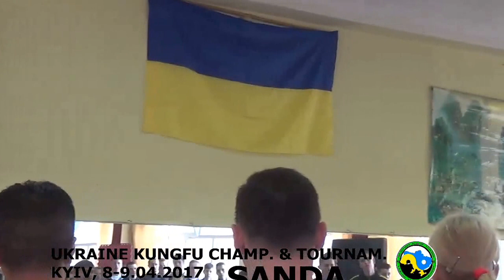OPEN SANDA 8-9.4.2017 Champ&Tournam Ukraine Kungfu KYIV Kibalchicha 11B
In the center are taught:
- Karate-do.

В центре преподаются:
- карате-до.